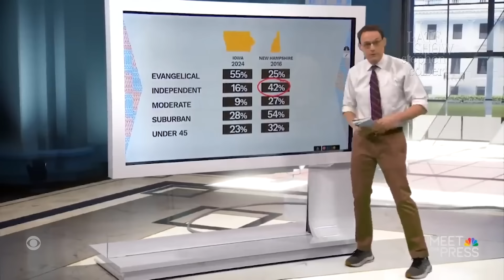A Less-Than-Super Tuesday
MSNBC is switching things up at the big board this primary season.